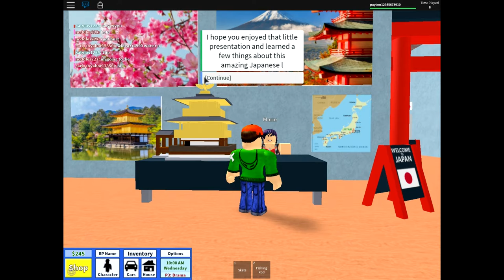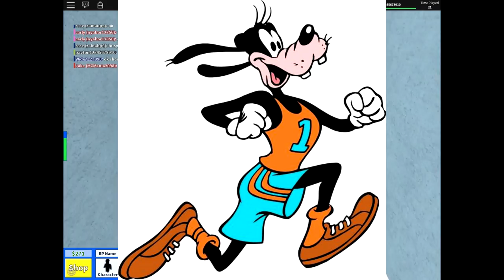ROBLOX High School for Finding Dory Event!!!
I go and learn about Spanish and Japanese culture!